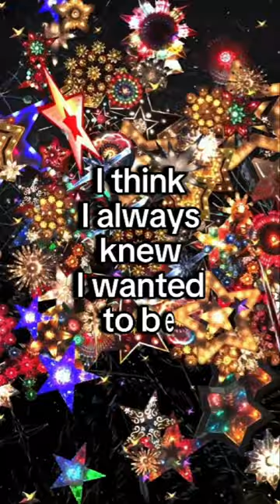"I think I always knew I wanted to be doing creative things"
Carlos Betancourt, "The Multidisciplinary Artist Guru" by City Life Guru

It is no surprise that Carlos Betancourt won the People’s Choice Award at No Vacancy 2023, sponsored by the Greater Miami Convention and Visitors Bureau for his work entitled The Future Eternal at the Betsy Hotel. The work showed gorgeous images of Christmas tree toppers reflected on the Betsy's Orb (a large egglike sculpture wedged into the second floor of two buildings in the alley of the Betsy Hotel) and is quintessential Betancourt by celebrating his images that bring together memories, heritage and both Puerto Rican and Miami culture.

We sat down in his beautiful studio located north of Little Haiti to talk about his childhood in Puerto Rico and his teenage years in Miami.

Go to the link in bio or go to citylifeguru.com to see the whole interview and learn how by chance one day Carlos found out the artists Christo and Jean-Claude were creating their new project in Biscayne Bay. He became a volunteer on their project and began installing the fuchsia fabric that surrounded the islands and started hanging out at the Leslie Hotel on Ocean Drive where the artists were staying. "So it was Christo that made me see Miami as a muse" and soon Carlos began adopting this new city.

🎬 @charly.fiorentino (IG)